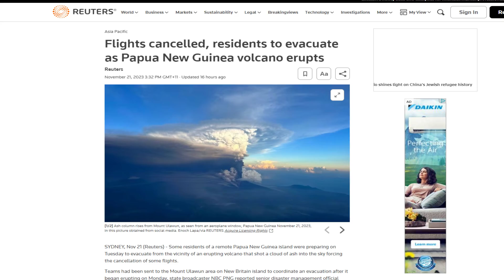"Flights Cancelled" Volcano In Papua New Guinea Erupts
In this video, we delve into the recent eruption of Mount Ulawun, Papua New Guinea's most active volcano. Located on New Britain Island, the eruption has sent ash plumes soaring to heights of 50,000 feet, impacting local aviation and highlighting the risks posed by this significant natural event. We cover the latest developments, including the evacuation efforts and flight cancellations, providing insights into the challenges faced by the half-million residents of New Britain. This video offers a comprehensive overview of Mount Ulawun's eruption, its implications for the Pacific Ring of Fire region, and the ongoing response to this volcanic activity. Join us as we explore the dynamics of this powerful natural occurrence and its effects on the local and broader community.